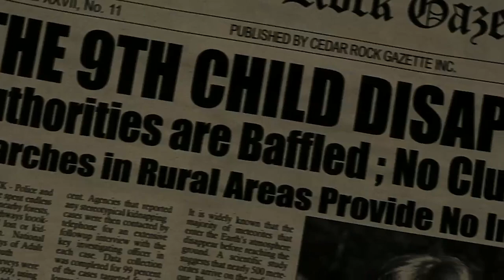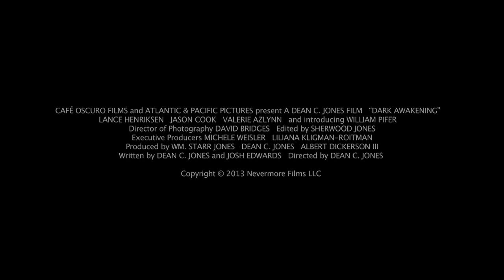Dark Awakening | Trailer | Dean Jones | Lance Henriksen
A thriller centered on a couple who makes an old estate their new home and soon begin to see the spirits of dead children.

Directed by Dean Jones

Written by Dean Jones and Josh Edwards

Starring:

Lance Henriksen

Jason Cook

Valerie Azlynn